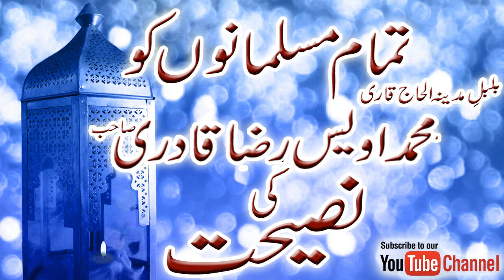owais raza qadri sahab ki nasihat 10 5 2018